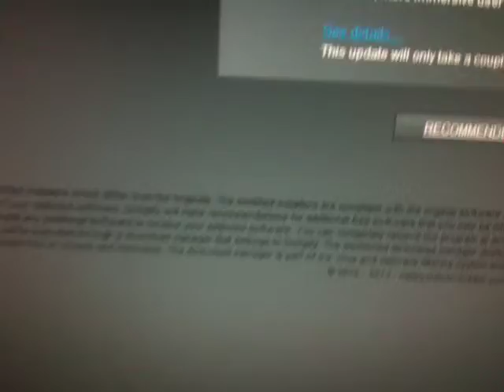Mickey, Clarabelle and Donald better than goofy